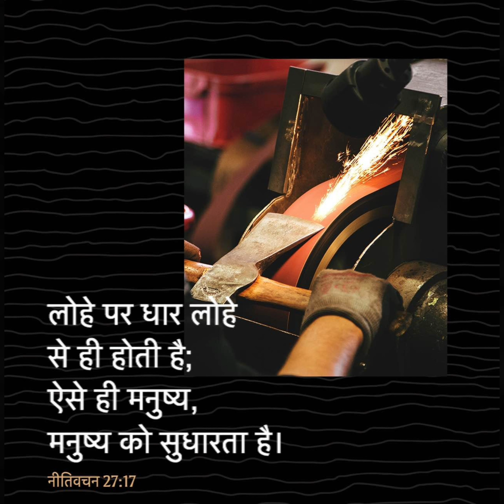Happy friendship day 🎉